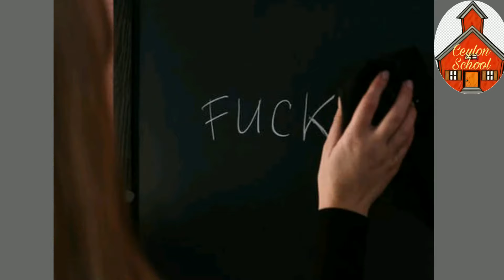real meaning of the fuck.in sinhala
ලෝකයේ බොහෝ දේවල්වලට අතීත සැගවුණු හේතුවක් ඇත..ඒ අනුව fuck you යන්නේ තේරුම සහ එය නිරූපණය කරන අත් සළකුණේ අතීත් අර්ථ්ය මේ තුළින් කතා කරනු ලැබේ